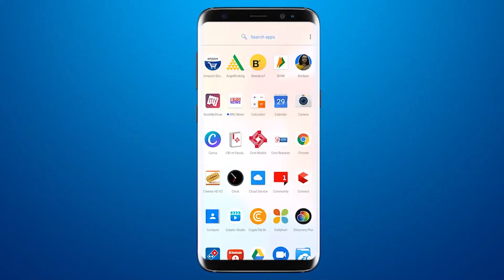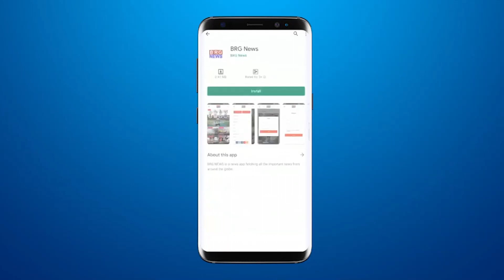Shri Gyan Sadhana Ashram in Chandod got invitation for Ayodhya Pran Pratishtha Mahotsav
BRG NEWS  App: